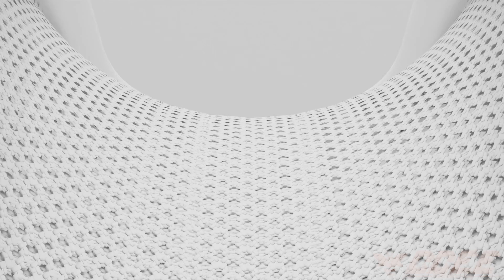Apple AirPods Max Trailer Recreation | 3D Product Animation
This is my own recreation of the AirPods Max Commercial Trailer in Blender 3D.